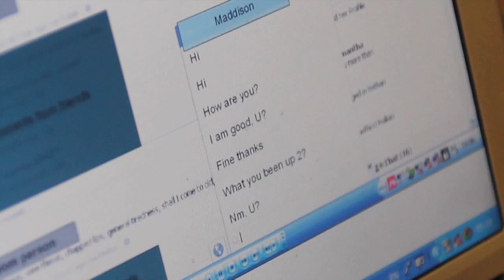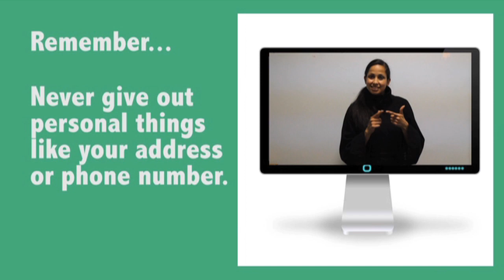JUST ASK Film 1 - Facebook Chat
Tacade, supported by the Nominet Trust, have been working with deaf young people in schools and youth clubs to devise and develop some signed short films on internet and mobile phone safety. They may be used as 'triggers for discussion' by teachers and others working with deaf young people in order to raise awareness about some strategies for helping them to use the internet and mobile phones more safely.

These are the first four in a series of twelve short films. The next four will appear in February 2012.